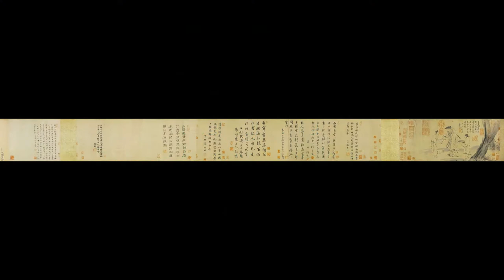藝苑掇英 《右軍書扇圖》卷 Liang Shu Right Army Book Fans 南宋 梁楷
（傳）繪，紙本，墨筆，縱27.9cm，橫66.2cm。
《右軍書扇圖》卷　紙本，墨筆，縱27.9cm，橫66.2cm。　圖繪王羲之為老嫗書扇故事。本幅右邊有梁楷題款，係後人添加，卷尾有元初趙由儁、張淵、錢良右、張世昌、石岩等人題跋，簡筆人物的風格系仿自梁楷。
"Right Army Book Fans" volume, Southern Song Dynasty, Liang Shu  painted, paper, ink pen, vertical 27.9cm, horizontal 66.2cm.
The picture depicts Wang Xizhi as the story of the old book fan. On the right side of the frame, there is a Liang Shu title, which is added by the descendants. At the end of the film, there are Zhao Yujun, Zhang Yuan, Qian Liangyou, Zhang Shichang, Shi Yan and others. The style of the simple characters is from Liang Shu.